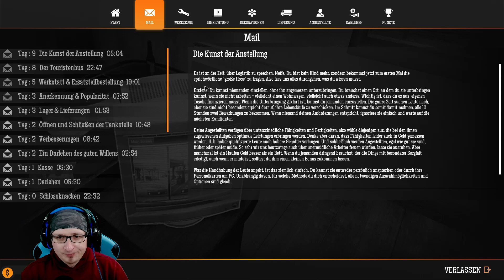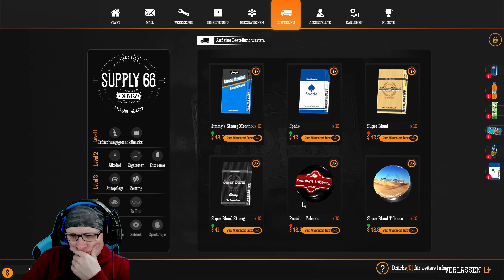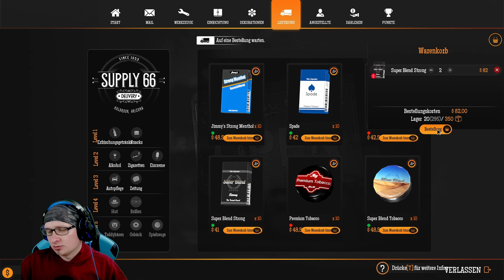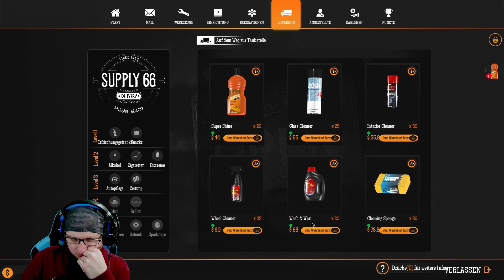Gas Station Simulator Folge 6 Einarbeitung der neuen Kollegin und ein neuer Anstrich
Endlich haben wir unser neue Mitarbeiterin eingestellt und auch direkt an der Kasse eingesetzt Der Laden Bummt ;)